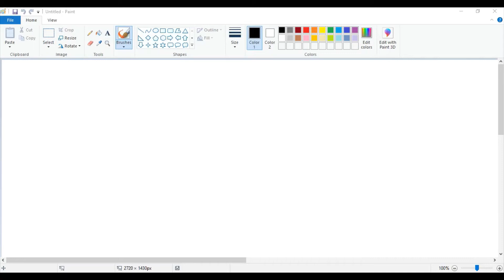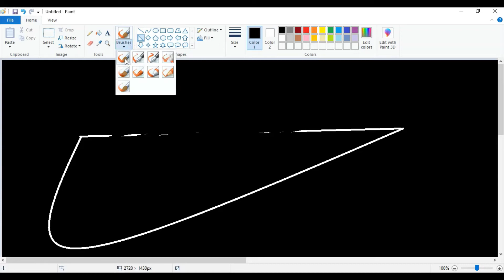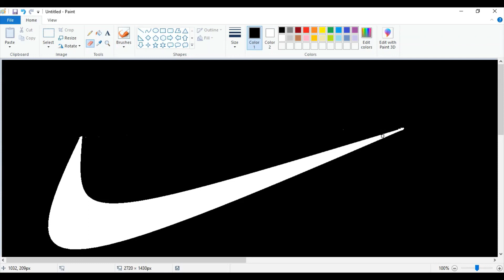How to draw Nike Logo in pc II Piash Drawing II Nike Logo